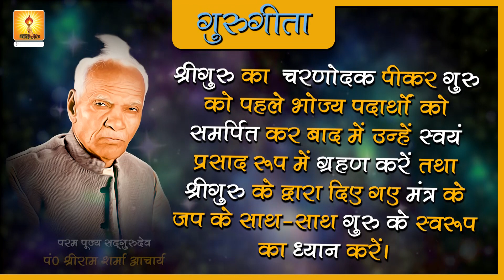गुरु गीता श्लोक 15 पण्डित श्रीराम शर्मा आचार्य | Guru Geeta Slok 15 by Pt. Shri Ram Sharma Acharya